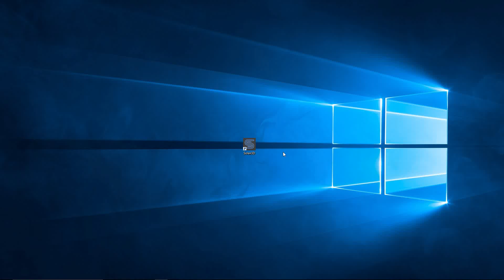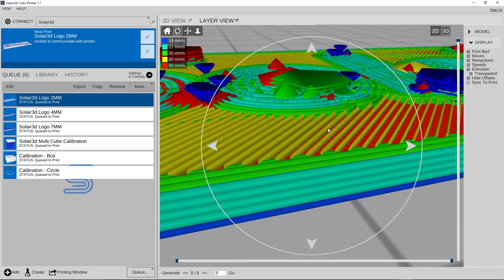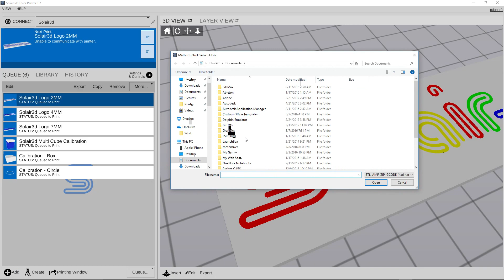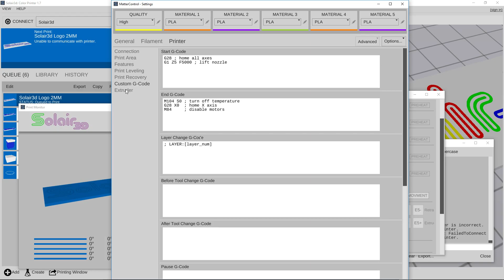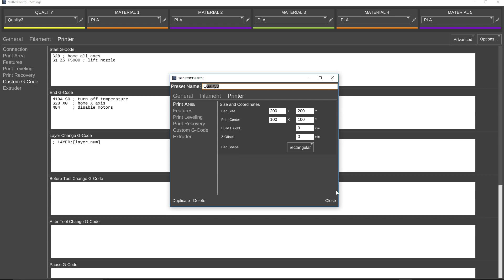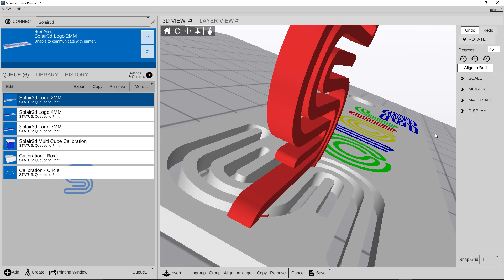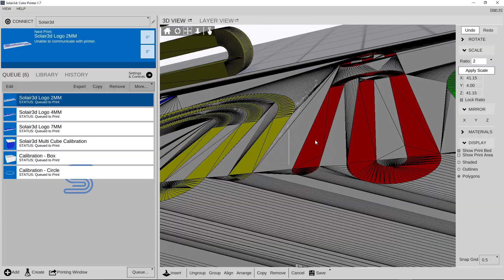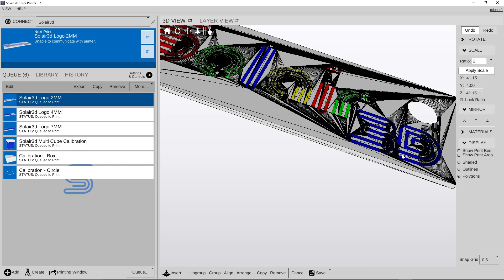Solair3D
Solair3D Color 3D Printer UI features